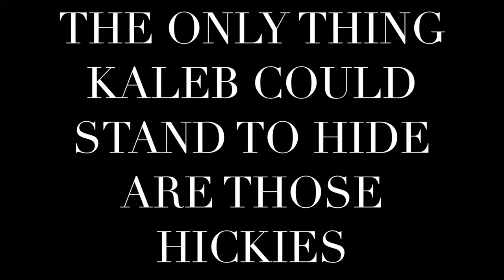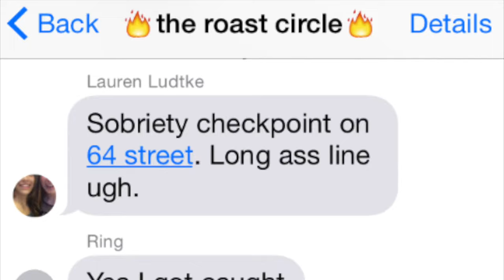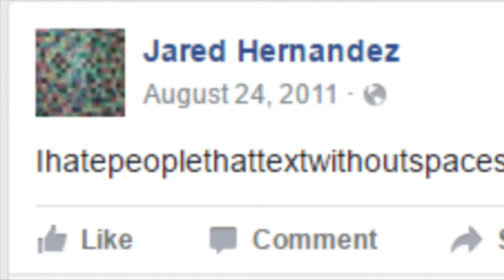Shark Tank Political Party Video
Dani Proffitt for President